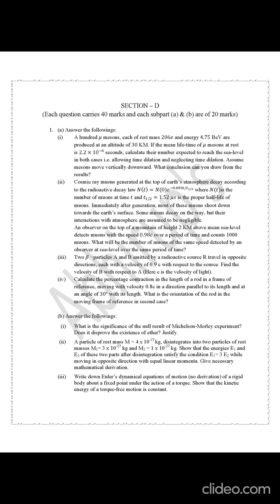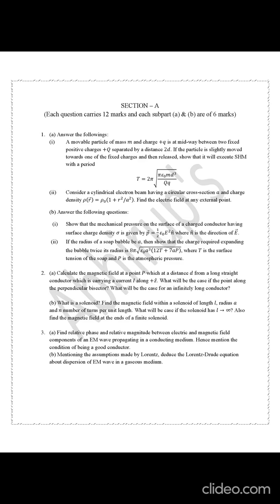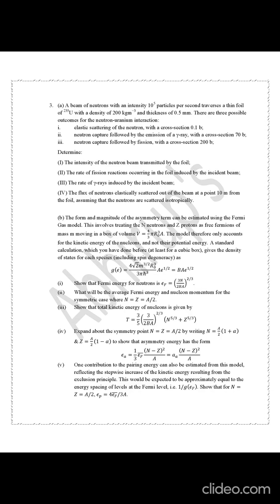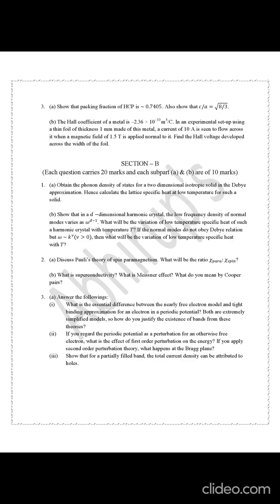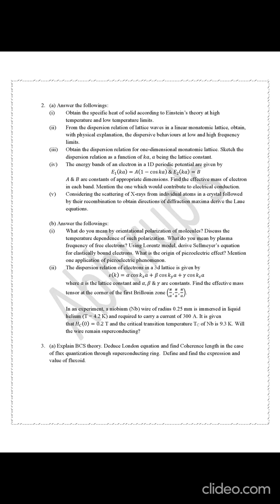CGPDTM MAINS PHYSICS MOCK PAPERS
Read description (Don't miss) 👇👇👇👇👇

CGPDTM MAINS PHYSICS MOCK PAPERS for upcoming mains exam of CGPDTM Examiner of Patents and Designs (25th January 2024)

Notes & Mocks are available on my academia profile

Follow my academia profile for updates on study materials

Mock-1 - Mathematical Physics & Mechanics
Mock-2 - Heat & Thermodynamics
Mock-3 - Electromagnetism
Mock-4 - Electronics
Mock-5 - Nuclear & Particle Physics
Mock-6 - Quantum Mechanics and Atomic-Molecular Physics
Mock-7 - Solid State Physics

Book Suggestions:
1. Refresher Course in Physics - Vol-I, II & III - C.L. Arora & P.S. Hemne
2. Physics for B.Sc. Students - Vol-I, II & III - C.L. Arora & P.S. Hemne
And your B.Sc. & M.Sc. text books,

Mathematical Physics
1. Mathematical Physics - H.K. Dass
2. Higher Engineering Mathematics - B.S. Grewal
3. Mathematical Methods for Physicists - Arfken, Weber
4. Schaum's Complex Analysis
5. Schaum's Vector Analysis
6. Schaum's Fourier and Laplace Transform

Classical Mechanics
1. Introduction to Mechanics - Kleppner, Kolenkow
2. Classical Mechanics - J.C. Upadhaya
3. Classical Mechanics - Herbert Goldstein

Electromagnetism
1. Introduction to Electrodynamics - D.J. Griffiths
2. Electricity and Magnetism - B. Ghosh

Quantum Mechanics
1. Introduction to Quantum Mechanics - D.J. Griffiths
2. Modern Quantum Mechanics - J.J. Sakkurai
3. Quantum Mechanics - Concepts & Applications - Zettili
4. Relativistic Quantum Mechanics - Bjorken, Drell or Devanathan

Thermal and Statistical Physics
1. Thermal Physics - Garg, Bansal, Ghosh
2. Statistical Mechanics - R.K. Pathria
3. Introduction to Statistical Mechanics - Kerson Huang
4. Statistical Mechanics of Phase Transition - J.M. Yeomans

Electronics
1. Electronics - B. Ghosh.
2. Basic Electrical Engineering Vol-IV - B.L. Theraja
3. Digital Electronics - R.S. Sedha or Salivahanan, Arivazhaghan
4. Electronics - Millman Halkais/Boylestad Nazelski/Albert Malvino

Experimental Methods
Techniques for Nuclear and Particle Physics Experiments - W.R. Leo

1. Atomic and Molecular Physics - Bransden Joachen
2. Molecular Physics - Wolfgang Demtroder
3. Quantum Mechanics - Vol-I & II - Cohen Tanoudji
4. Quantum Mechanics - Landau, Lifshitz
5. Atomic Physics - S.N. Ghoshal

1. Introduction to Solid State Physics - Charles Kittle
2. Solid State Physics - A.J. Dekker

1. Nuclear Physics - S.N. Ghoshal

Problem Books
1. 500 Solved Problems in Quantum Mechanics – Aruldhas
2. Y.K. Lim series
For some notes you can refer to my academia page